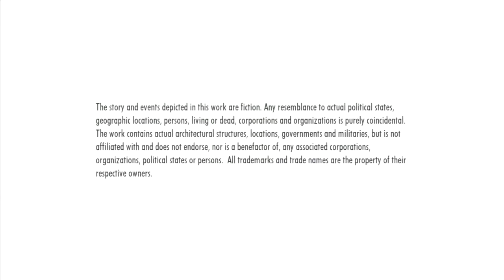Ace Combat Infinity: Day 4 of 31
**Wasting fuel as usual..**